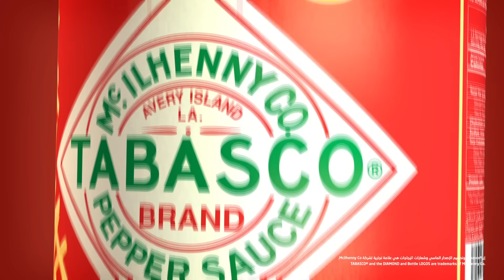ستيكس تباسكو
نقدم لكم ستيكس تباسكو الجديد